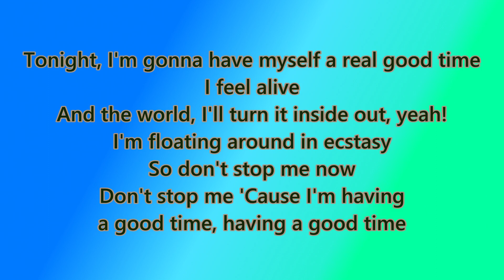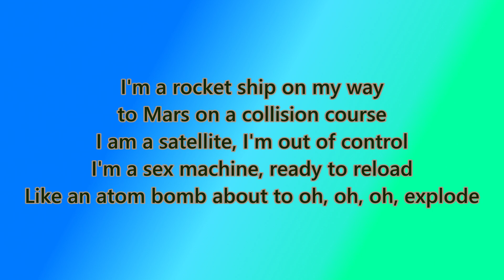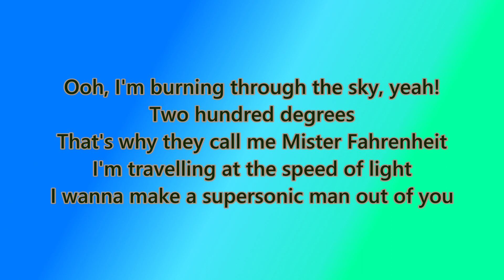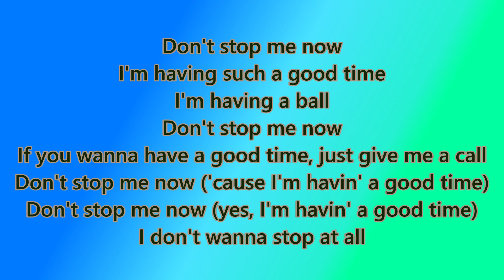Don't Stop Me Now - Queen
And the world, I'll turn it inside out, yeah!
I'm floating around in ecstasy
So don't stop me now

I'm a shooting star leaping through the sky
I'm burning through the sky, yeah!
Two hundred degrees
That's why they call me Mister Fahrenheit
I'm travelling at the speed of light

I'm having such a good time
I'm having a ball
If you wanna have a good time, just give me a call
Don't stop me now ('cause I'm havin' a good time)
Don't stop me now (yes, I'm havin' a good time)
I don't wanna stop at all

I'm a rocket ship on my way to Mars

Don't stop me, don't stop me, don't stop me
Don't stop me, don't stop me, ooh, ooh, ooh
Don't stop me, don't stop me
Have a good time, good time

Ooh, I'm burning through the sky, yeah!